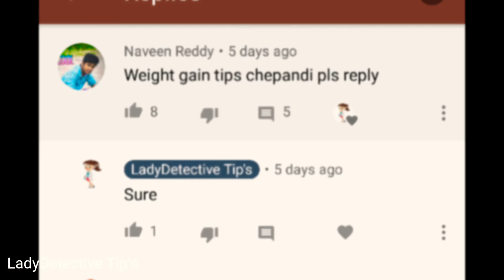బక్కగా పీలగా ఉండే శరీరాన్ని సైతం బలంగా,పుష్టిగామార్చి కండలను పెంచే డైట్ ప్లాన్ gain weight naturally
Add certain foods to your regular diet to gain weight. - Replace your tea and coffee with two glasses of milk each day. - Eat bananas or drink banana milk shake. ... Increase in muscle size will help increase weight
Less processed soy foods include tofu, edamame or soy beans, and soy milk. Aside from the misguided belief soy can cause weight-gain..

Hii my name is Anu.This channel is for alot of things like beauty tips, natural remedies,beauty benefits,product review,hair style nd much more.i hope you guys stay with me and click the subscribe button for more content.
Take care
bye bye.